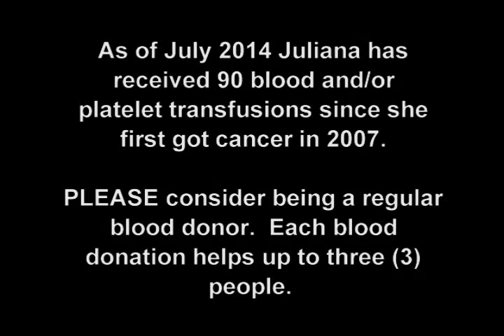Juliana Carver & Family July 4-19, 2014 - FUN!